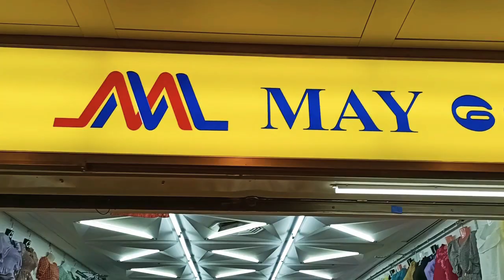Singapore, City Hall Vlog - under heavy rain 🌧️